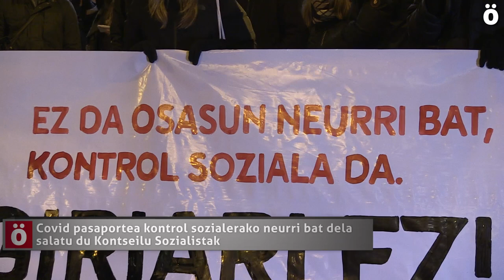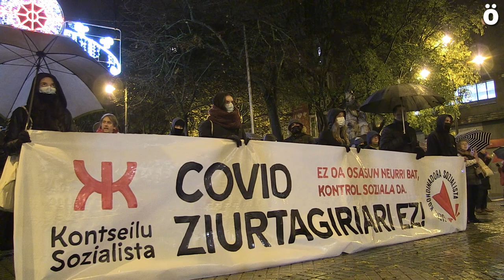Covid pasaportea kontrol sozialerako neurri bat dela salatu du Kontseilu Sozialistak eta GKS-k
Nafarroako Parlamentuaren aurrean egindako elkarretaratze batean, Iruñerriko Kontseilu Sozialistak eta GKS-k Gobernuak ezarritako Covid pasaportea ez dela osasuna babesteko neurri bat salatu dute. Kontrol sozialerako neurri bat dela salatu dute.